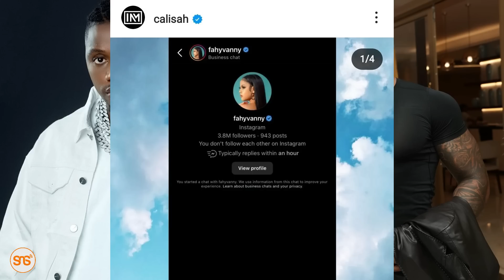RAY VANNY amuomba CALISA afute post ya FAHYMA, "hatupaswi kufanyiana hivi kaka, nakuheshimu"